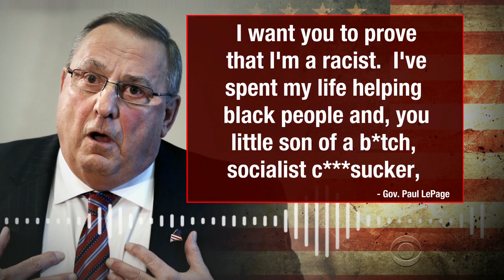Maine's Gov. LePage leaves obscene voicemail for lawmaker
In response to allegedly being called a racist by a Democratic lawmaker, Maine Gov. Paul LePage unleashed an explict verbal tirade. The message was left on the lawmaker's voicemail, and now the governor is facing some tough questions. Jim Axelrod reports.